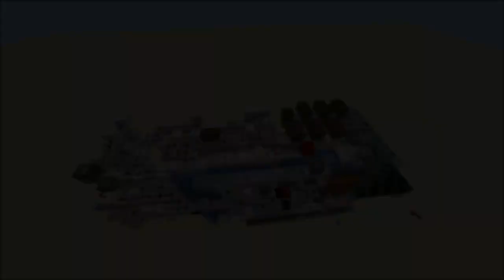minecraftJE 3役リール式パチンコ海物語ワールド配布PV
遊んでみた-作ってみた等、本ワールドないし私のカジノ系回路を使用した動画の作成、回路の作成報告いただければ大変光栄です
また、もし超有名人等いらっしゃいましたら、金額次第でマップないし、企画用の回路を作成いたします（いろんな回路が遊べるカジノワールドを作って！等）

作成上の注意：
*JE専用の回路です。BEで動くバージョンは現在試作中です。お待ち下し亜
*作成の際は方角に注意してください（方角により玉の挙動に差があります）
*ストラクチャーデータが内包されていますが、完ぺきなものではありませんので、貼り付けの際には注意してください。また、張り付けた際にかまど、ドロッパーの上に置いた回路パーツなどが破壊されるようです。すでにある見本用回路とよく見比べて治してください

前回動画お詫び：
-チューリップの記述が出てきますが誤りです。しかし訂正先の用語は存在しないので、「アタッカー」と呼ばせていただきます

前回動画で、私のワールドをたくさん載せておくといったけど、面倒くさかったのでやめました。ごめん

ニコニコは今のところフォロワーが足りなくてもう投稿できないので、今後の更新予定はありませんが
この動画以降フォロワーが知らぬ間に増えていればまた何か投稿できるかもしれません

それでは、みなさん。
おつかれさまです。

youtubeの皆さんへは、次回動画案内として
JE+BE　3役リール簡易パチンコ、スロットテンプレート改を含む過去回路のブラッシュアップの動画を予定しております